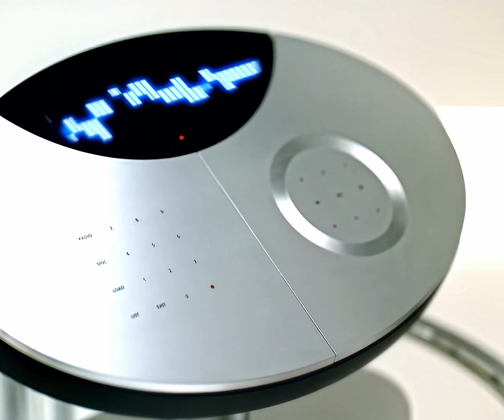P. Diddy & Christina Aguilera - Tell Me (Official 4K 60FPS Video)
"Tell Me" is a hip hop song by American rapper and producer P. Diddy from his fourth studio album, Press Play (2006), featuring guest vocals from American singer Christina Aguilera. The song was written by Combs himself, Stephen "Static Major" Garrett, Ryan "Royce" Montgomery, Elizabeth Bingham, Shannon Jones, Jack Knight, Shannon Lawrence and Leroy Watson, with production held by Just Blaze. It is the second single from the above-mentioned album. According to All Access, the single hit radio stations on November 7, 2006.

Most contemporary critics responded positively towards "Tell Me", and particular praise was directed at Aguilera's vocal delivery, while the song itself was complimented for its "catchy hook". The single charted within the top ten on the record charts of Germany, Switzerland, Finland, South Africa, Ireland and the United Kingdom. Its music video was nominated for the MTV Australia Video Music Award.

Tell Me by P. Diddy & Christina Aguilera
Released: November 7, 2006
Album: Press Play